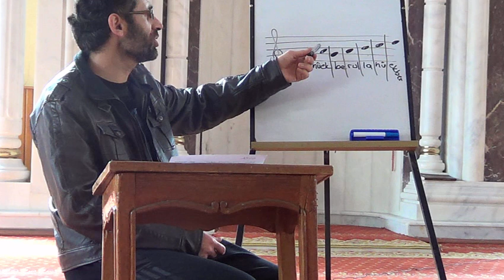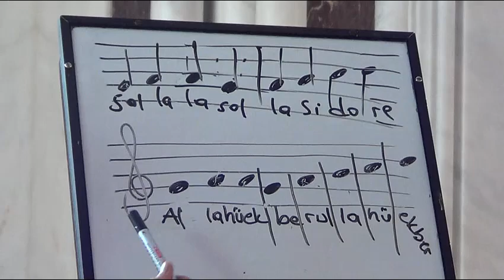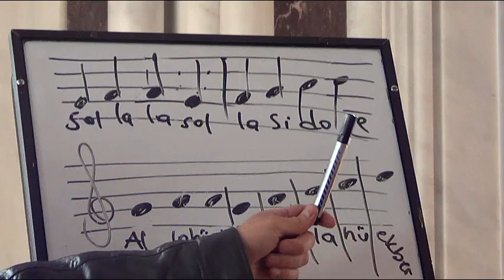Mehmet Erarabacı | Hicaz Ezan Çalışması (Tekbir)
Hadim Müftülüğü Ezanı Güzel Okuma Kursu
Hicaz Tekbir Kalıbı